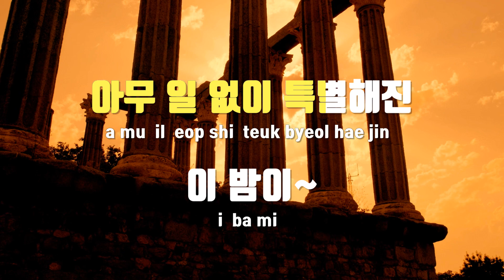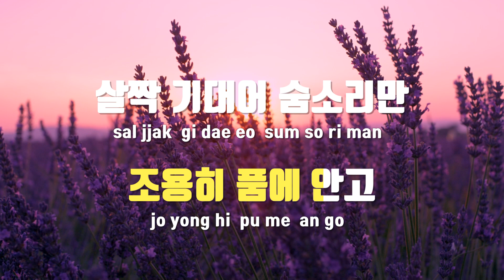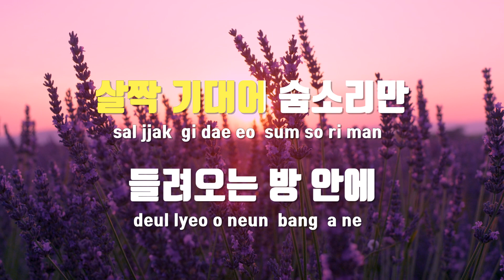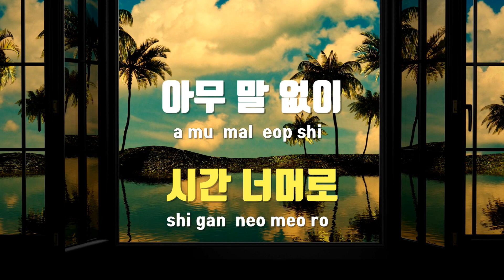[TJ노래방 / 멜로디제거] 이밤이다가기전에오늘이어제가되기전에 - 10cm / TJ Karaoke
이밤이다가기전에오늘이어제가되기전에  --  10cm